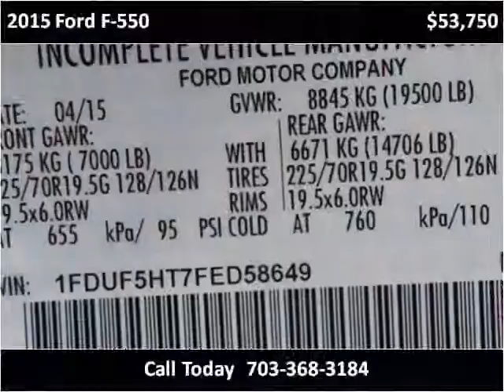2015 Ford F-550 New Cars Manassas VA